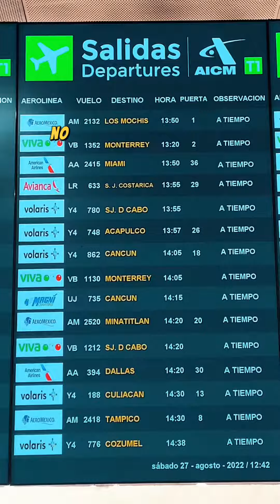Llegué a Puerto Vallarta